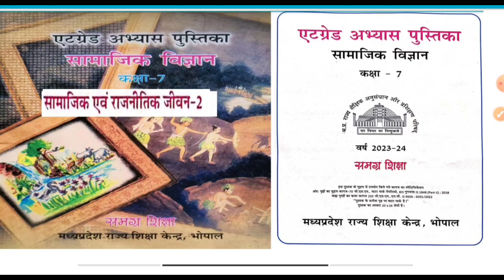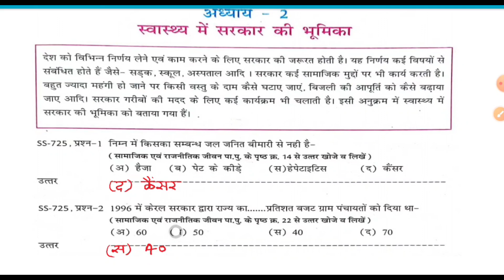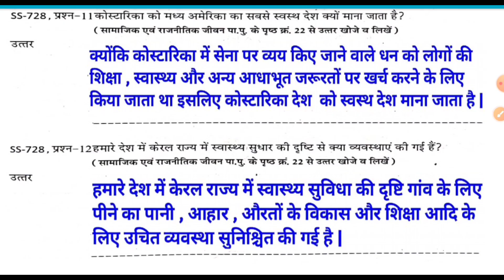सामाजिक विज्ञान (सामा.एवं राज.जीवन) एटग्रेड अभ्यास पुस्तिका कक्षा -7वी अध्याय 2 स्वास्थ्य में सरकार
सामाजिक विज्ञान (सामा.एवं राज.जीवन) एटग्रेड अभ्यास पुस्तिका कक्षा -7वी अध्याय 2 स्वास्थ्य में सरकार की भूमिका

कक्षा सातवीं सामाजिक विज्ञान एटग्रेड अभ्यास पुस्तिका, एटग्रेड अभ्यास पुस्तिका कक्षा सातवीं सामाजिक विज्ञान, अध्याय 2 स्वास्थ्य में सरकार की भूमिका